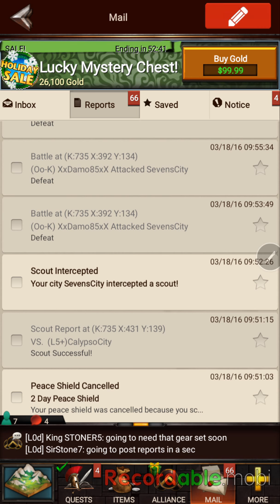More power jacking by SirStone7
Showing how little guys can stand there ground in the right gear against a BiG. Burning not always a bad thing.